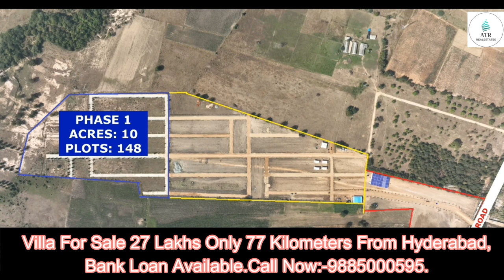Villa For Sale 27 Lakhs Only 77 Kilometers From Hyderabad,Bank Loan Available. Call Now:-9885000595.